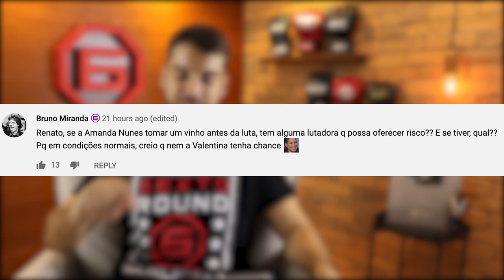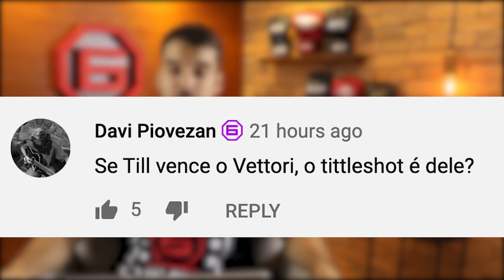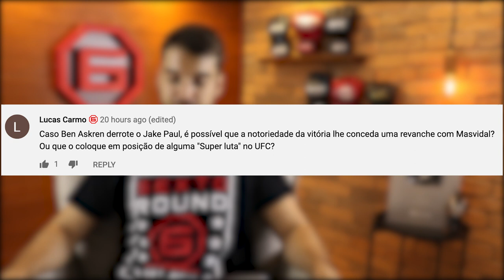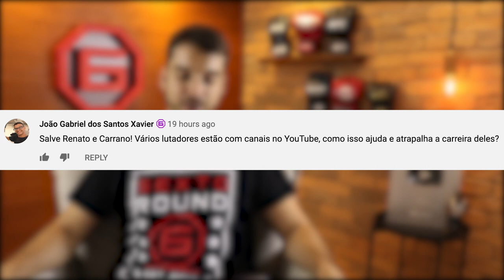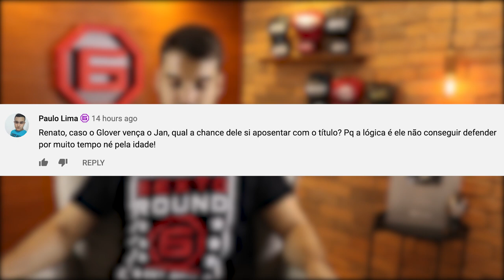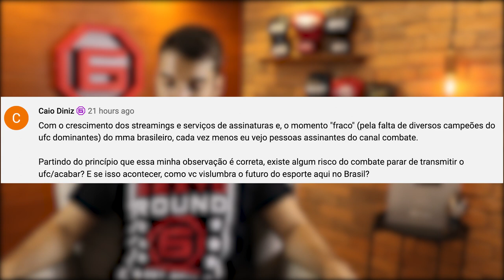SOBRE O CONTRATO DA GLOBO COM O UFC (Fala, Membro #6)